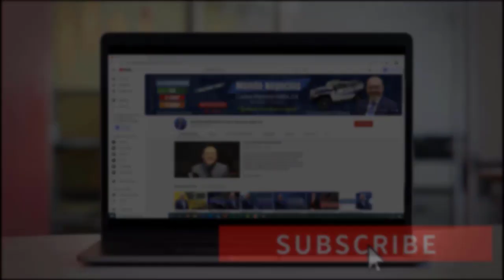¿Sabiás cuáles son Las Ciudades donde se habla más español en USA? - TOP 7 | Actualidad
Eres HISPANOHABLANTE y estas pensando vivir en USA? es NECESARIO para usted ver esta Información de MUCHO VALOR, ¡no se lo puede perder!

Si usted está leyendo ésto, significa que usted pertenece a ese 1% de las personas que Realmente desea nutrir cada día más su conocimiento y sacarle el mayor provecho al aprendizaje recibido HASTA EL FINAL, déjeme un comentario con este emoji 🌃 y así alegrarás mi día al saber que he cumplido mi labor al contribuir con información de valor a la personas Adecuadas como usted.

MI PÁGINA OFICIAL - CARLOS RAMIREZ EN FACEBOOK

SÍGAME EN FACEBOOK Y ENTERESE DE TODO